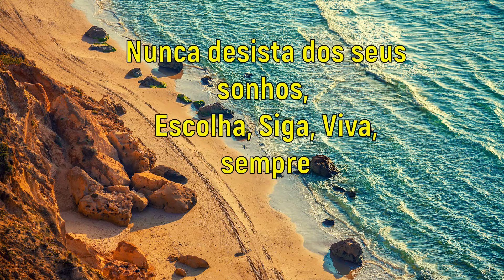COMO LIMPAR FILTRO DE AR ESPORTIVO INFLOW COM UM ANO DE USO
Vejam com ficou o filtro de ar InFlow, depois de um ano de uso no meu Honda City 2015.
FILTRO INFLOW
REPELE ÁGUA
LAVAR CARRO
FLANELAS MICROFIBRA
LIMPADOR DE PARABRISA
CHEIRINHO DE NOVO
TAPETES CARRO
ENCHE E VEDA
QUEBRA SOL
FILTRO DE CABINE